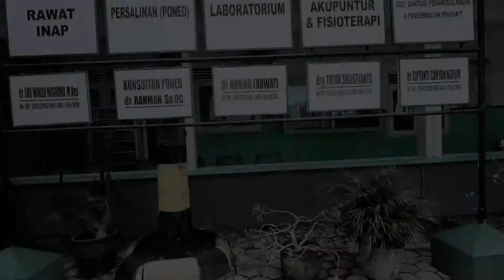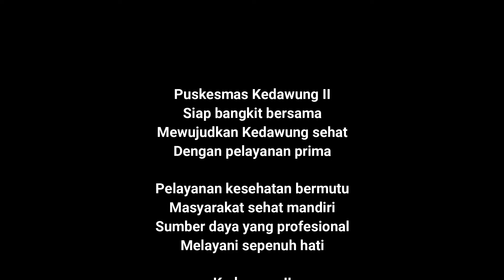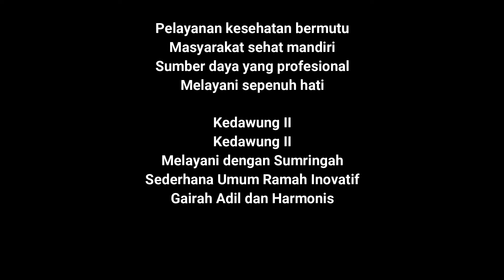Profil Puskesmas Kedawung 2